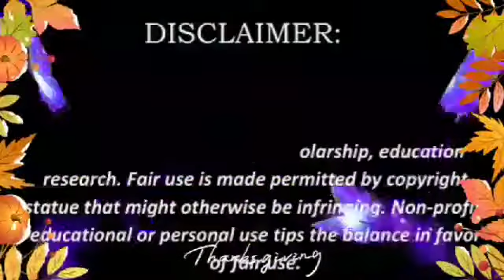JUST IN: BOLD AT DERETSAHANG SINAGOT ANG MGA ISYO INTERVIEW KAY IDOL ROBIN PADILLA TRENDING.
𝐓𝐈𝐌𝐄 𝐒𝐓𝐀𝐌𝐏
00:00 Reaction
02:14 Intro
02:23 Featured Vedio

***BISITAHIN PARA SA BUONG DETALYE***

5aiko melendez new partner
aiko melendez old movies
aiko melendez old photos
aiko melendez ogie diaz